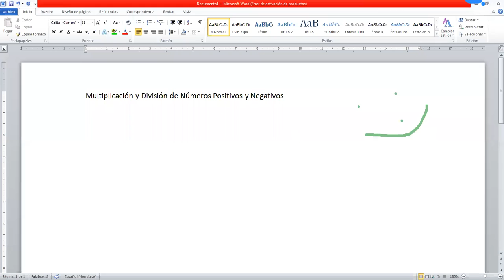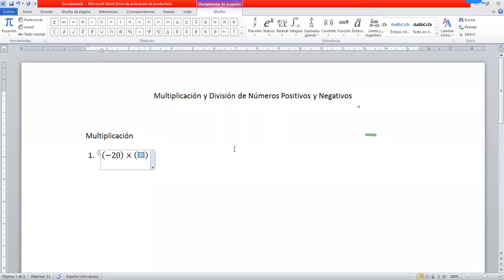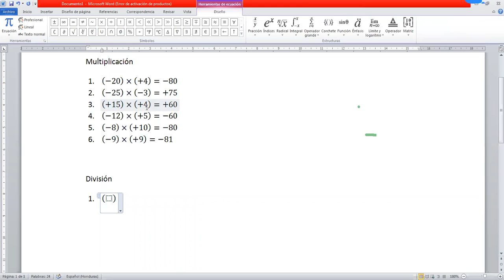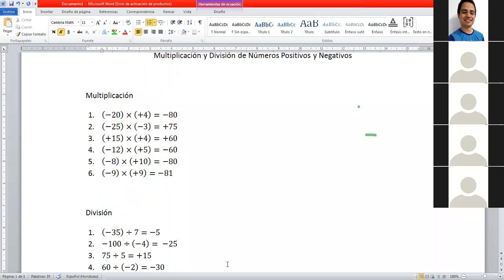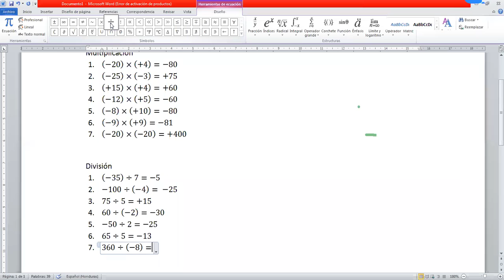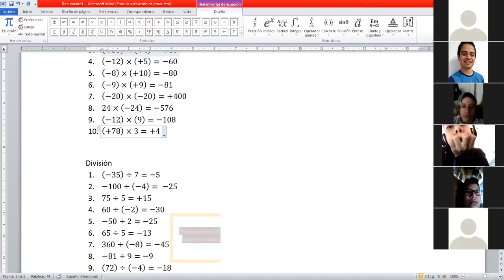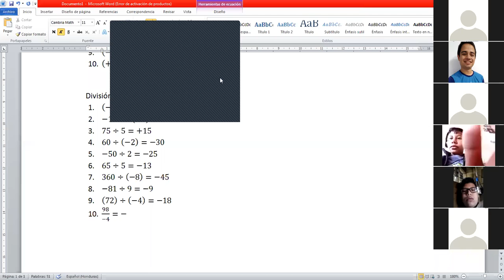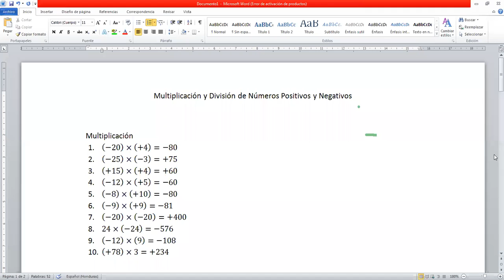Multiplicación de Números Positivos y Negativos